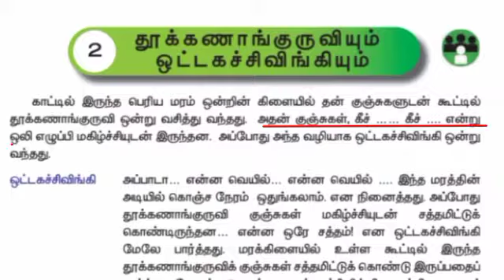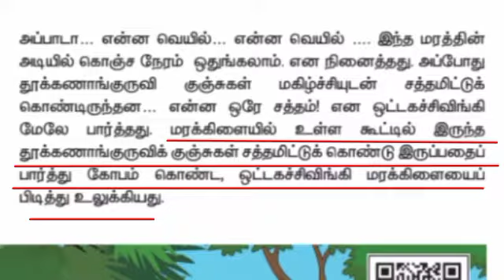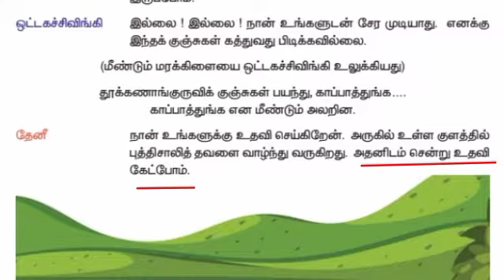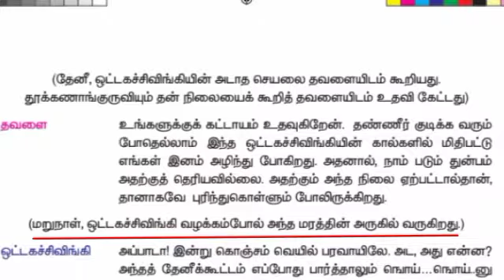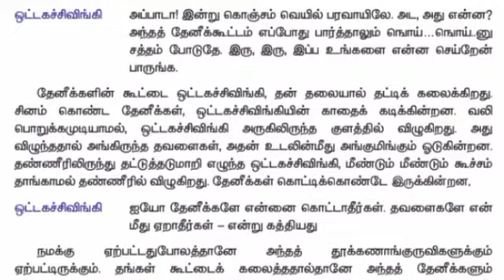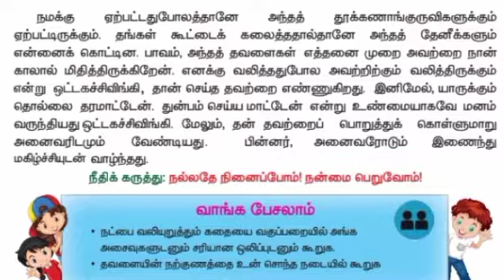மூன்றாம் வகுப்பு தமிழ் மூன்றாம் பருவம் தூக்கணாங்குருவியும் ஒட்டகச்சிவிங்கியும்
click here ☝️

3ம் வகுப்பு தமிழ் 3ம் பருவம் பாடங்கள்

click here ☝️

3rd std English 3rd term lessons

click here ☝️

3ம் வகுப்பு கணக்கு 3ம் பருவம் பாடங்கள்

click here ☝️

3ம் வகுப்பு அறிவியல் 3ம் பருவம்
பாடங்கள்

click here ☝️

3ம் வகுப்பு சமூக அறிவியல் 3ம் பருவம்
பாடங்கள்